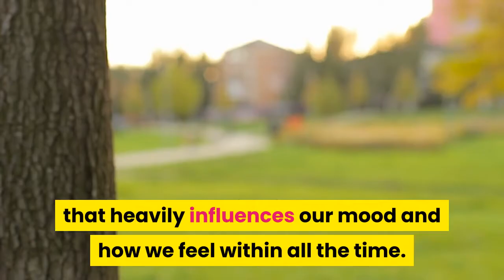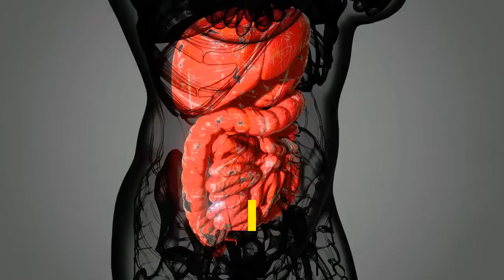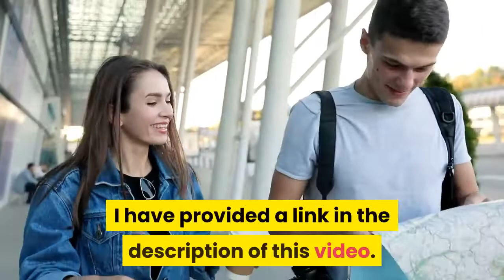HOW TO LOSE WEIGHT | BEST WAY TO SHED WEIGHT | BODY TYPE | TIPS TO LOSE WEIGHT WITH HEALTHY DIET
Getting back to normal weight and normal life can bring in stress and anxiety to many people.

We all worry on how we look and we want to look our best and we should.

But unfortunately we gain all those unwanted pounds and we are often depressed about it.

Life has changed for a lot of us, working from home, taking care of kids, pets and family all at in one go.

If we are not happy on how we look, that heavily influences our mood and how we feel within all the time.

We often reach out to comfort food, that’s a dopamine dose right there and makes us happy.

Most of us do not intend to gain unnecessary weight but it just happens.

Not everyone wants to exercise.

Not everyone wants to go on a keto diet.

Not everyone can do intermittent fasting.

What if there was some sort of a drink that could help me shed those unwanted pounds?

It would be just fabulous if I could start my weight shedding journey by simply drinking smoothies without compromising on nutrition.

Smoothies are easier to make and less hassle because of no cooking involved and keeping the nutrients intact.

It will be just perfect to achieve an overall good health by depending on smoothie nutrition, a drink.

With the influx of fast food easily available all around us on every corner of the street it’s tough to eat right.

It’s time to look towards more natural food sources for a healthier life, a healthier ME.

It’s time to knock off those extra pounds around the waistline.

Midsection fat can lead to High Blood sugar, liver disease and a host of other diseases that scare the life out of me.

Time to get healthy. It’s all out there and we just need to make healthy choices and be informed.

It’s time to get the immune system stronger and be ready to fight any common infections.

How to make the smoothie drinks and how to pair the foods while making the smoothie is really important.

How to prepare my body before I get on the new weight shedding plan is key.

Any new weight shedding program should make sure that the person trying it should never be feeling deprived of energy or feeling starved.

The best part is, the smoothie diet can be like a switch. I only get on it when I need to knock off some extra pounds.